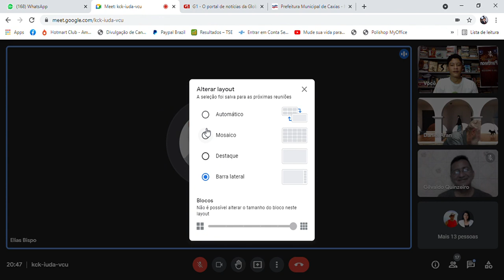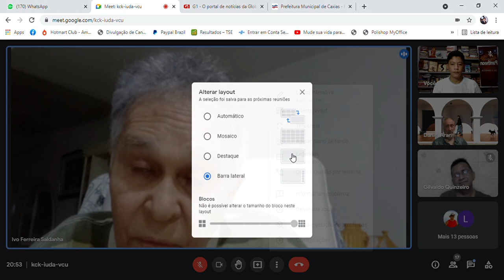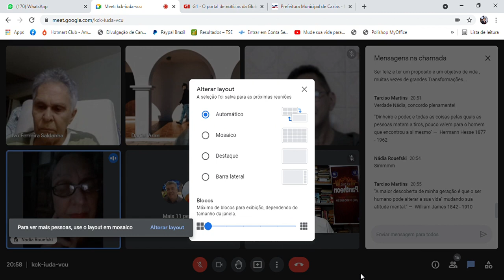SALA DE GESTÃO DE IDEIAS - REFAZER O JARDIM DO ÉDEM 04